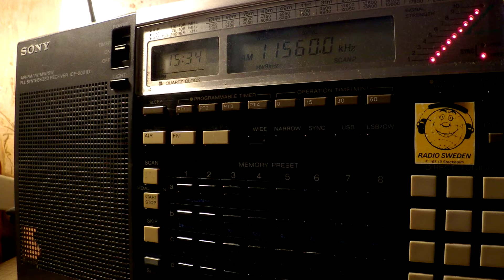27 02 2017 All India Radio in English WeAs 1533 on 11560 Bengaluru